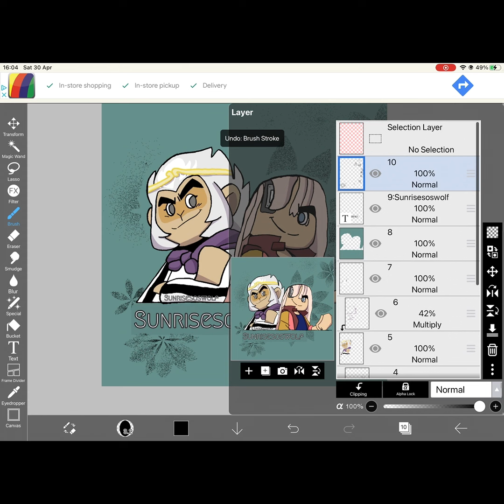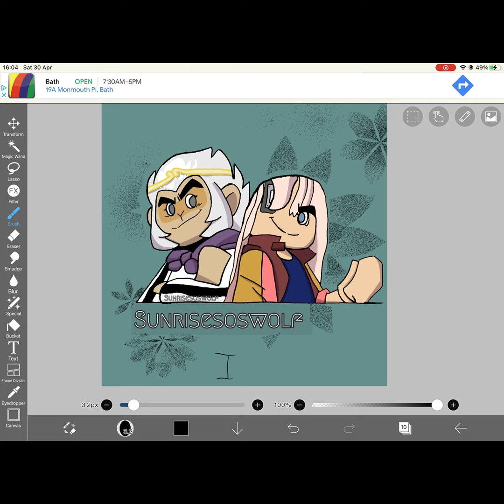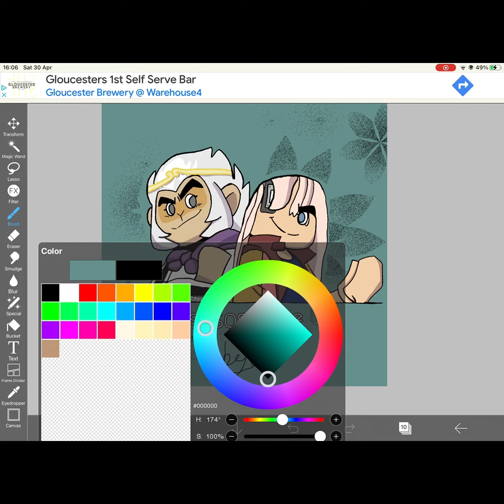Gift for @☁︎︎bad Editz☁︎︎